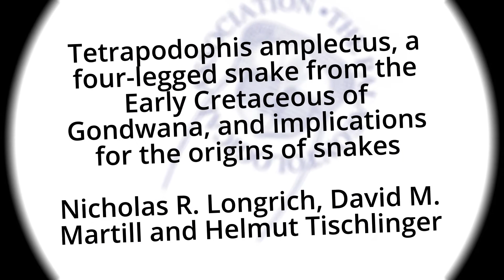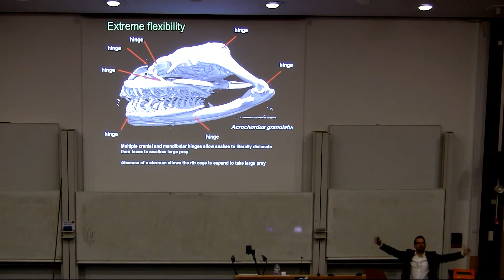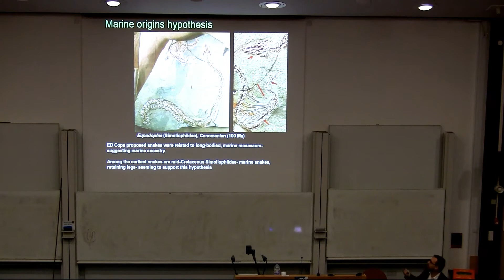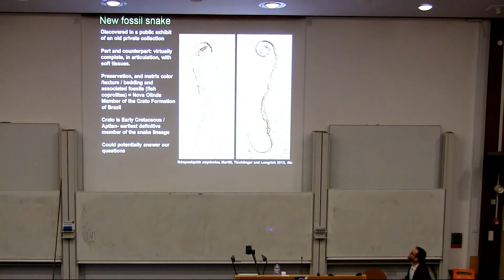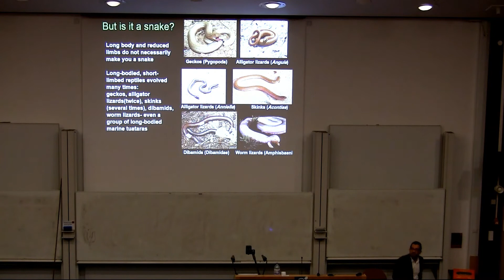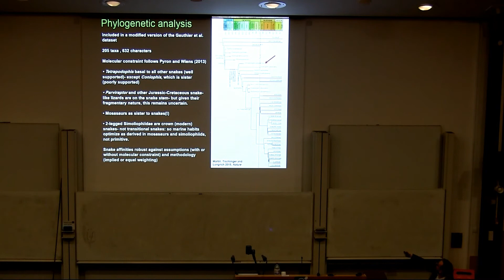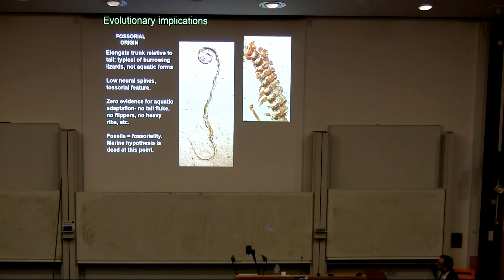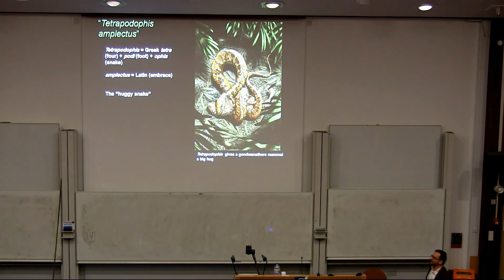Tetrapodophis amplectus, a four-legged snake from the Early Cretaceous of Gondwana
By Nicholas R. Longrich, David M. Martill and Helmut Tischlinger
Recorded at the 59th Annual Meeting of the Palaeontological Association, Cardiff.